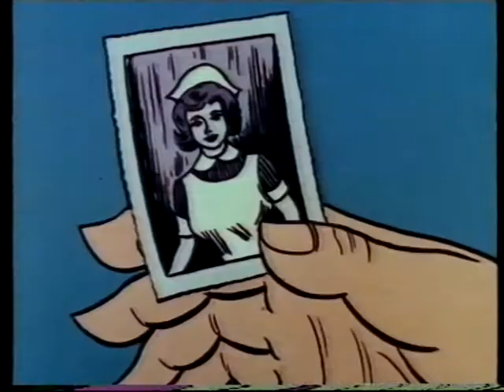Thor - Grant Ray Lawrence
Spezzone tratto da un vecchio episodio della serie animata di Thor, prodotta dalla Grant Ray Lawrence, qui nel doppiaggio degli anni '90, comparso poi nelle vhs distribuite da Fonit Cetra.